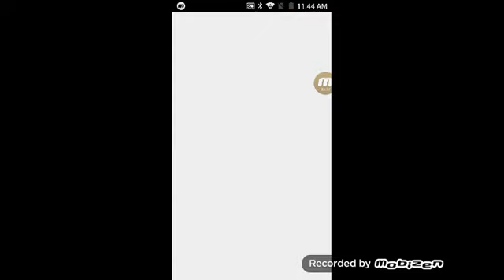Trailer de um ninja